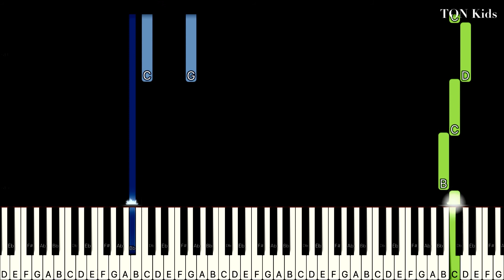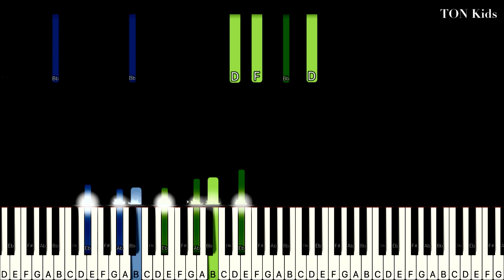[SLOW] Schubert - Impromptus Op.90 No.2